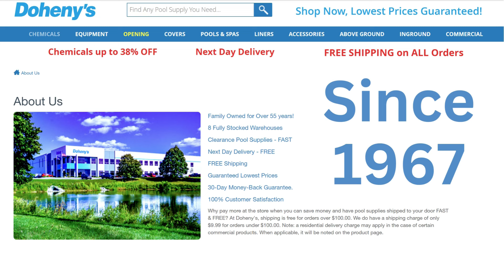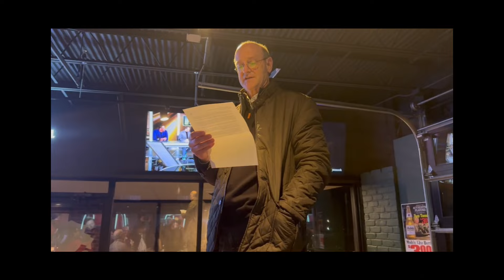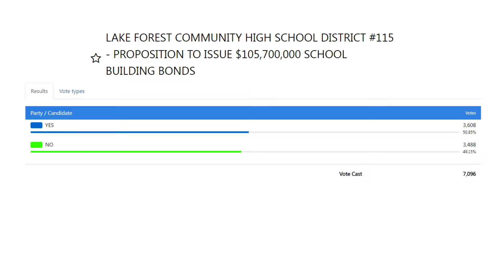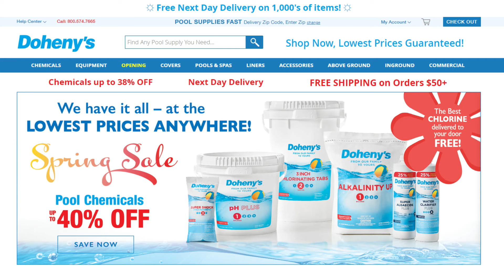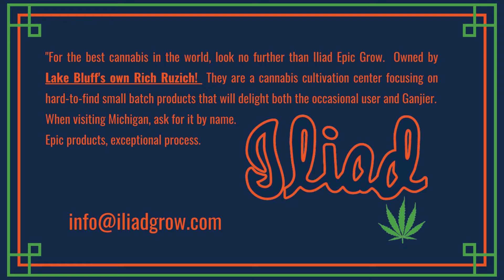Lake Forest Illinois Mayoral Election and Referendum Show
Skoo Walker, Joe Weiss, Rick Lesser and Pete Jansons talk about the Lake Forest Illinois Mayoral Race On The Lake Forest Podcast in which Randy Tack rose victorious over Paul Hamann and Prue Beidler

Key Moments in the show:
0:00
2:07 Show Start
2:35 Randy Speech
7:03 Skoo Thoughts
8:09 Joe Weiss Thoughts
9:19 Rick Lesser Thoughts
10:00 Paul Hamann
12:15 Receipts?
14:00 Parents Care
15:00 New Mayor Chicago
17:56 Caucus Corrections Skoo Thoughts
23:29 Joe Weiss Thoughts on Caucus
24:35 The Process
25:00 Rick Lesser Right Person not Right Gender
26:35 Mail In Ballots
27:00 Anthony “Oy Vey” Vega Lake County Clerk
28:10 Christ Church
33:50 Absentee Ballots
34:47 Will Sue and Prue Sue?
38:05 Prue Called to Concede
38:50 Post Feelings
39:20 Ricks Thoughts on Suing
40:00 Can the Caucus be beat?
41:50 Bylaws Issue